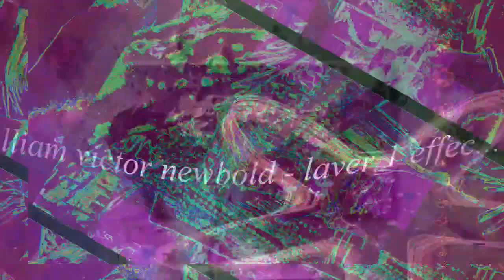[EPILEPSY WARNING] Movie 22 11 25 09h24m22s 12m12s's video set uploaded. *Photosensitivity Warning*